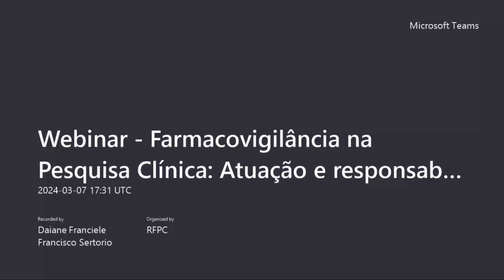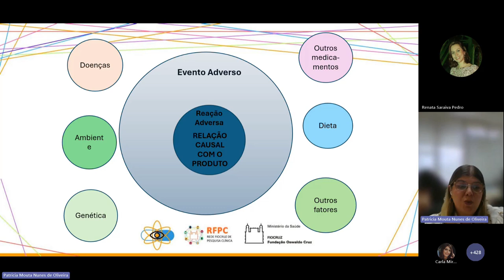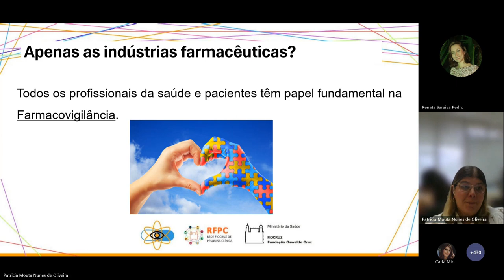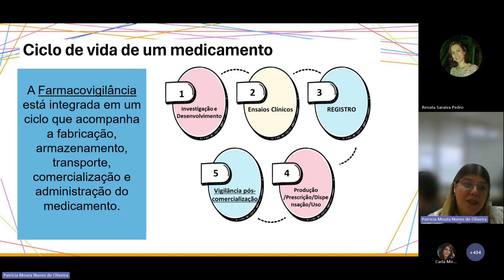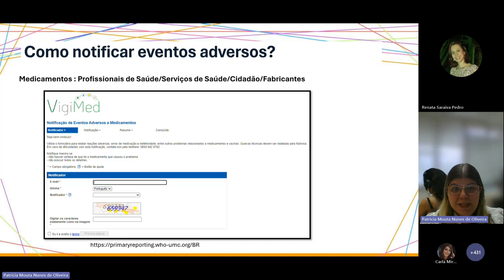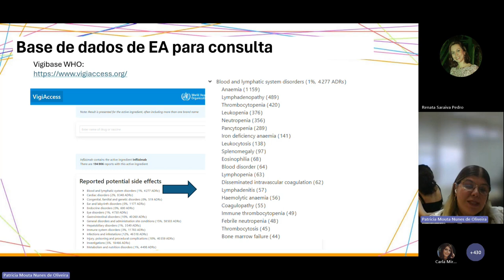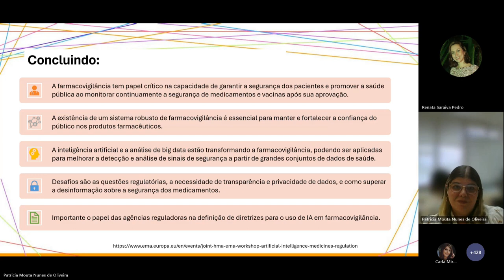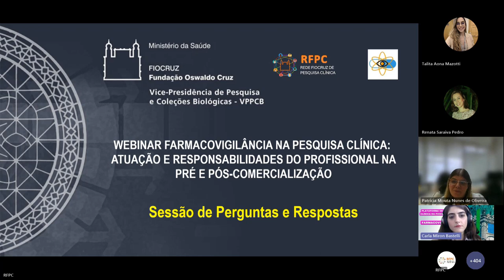Palestra 2 - Webinar Farmacovigilância na Pesquisa Clínica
Webinar Farmacovigilância na Pesquisa Clínica: Atuação e responsabilidades do profissional na pré e pós-comercialização
- O papel da Farmacovigilância no pós-comercialização
 Renata Saraiva Pedro - Farmacêutica responsável pela Farmacovigilância (SEFAT) do Departamento Departamento de Assuntos Médicos, Estudos Clínicos e Vigilância Pós-Registro /DEAME de Bio-Manguinhos/Fiocruz
Patricia Mouta Nunes de Oliveira - Médica da Farmacovigilância (SEFAT) do Departamento Departamento de Assuntos Médicos, Estudos Clínicos e Vigilância Pós-Registro /DEAME de Bio-Manguinhos/Fiocruz